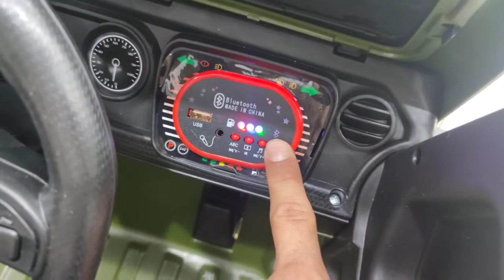سياره الأطفال جيب رانجلر /معرض هيما شوب HEMASHOP 01101811713 - cars game